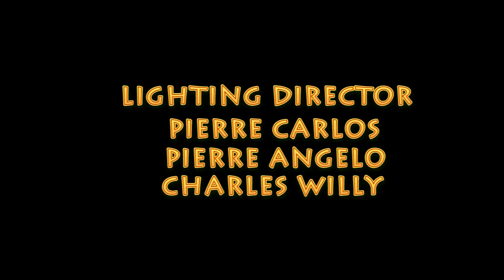Deblozay epizòd 1